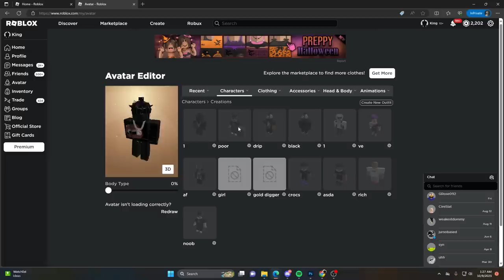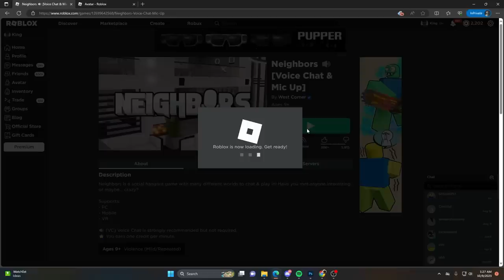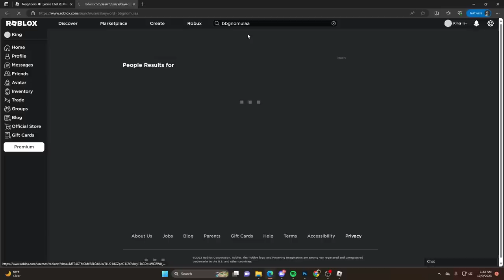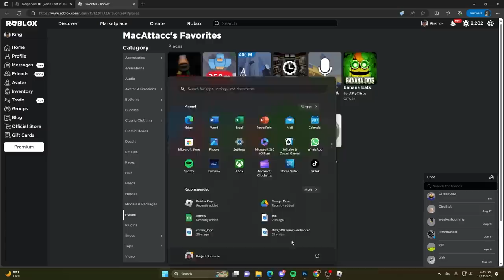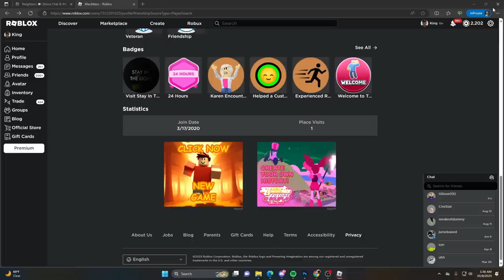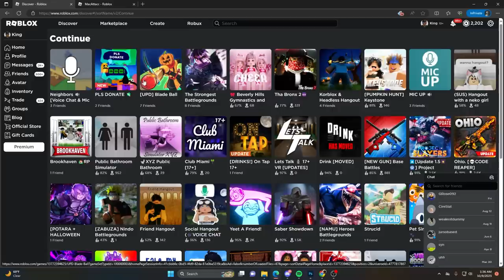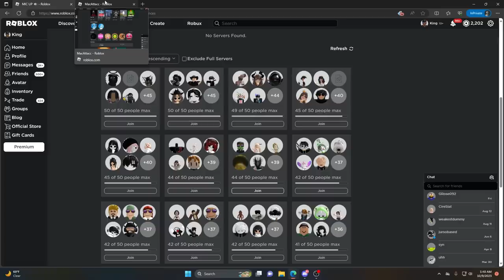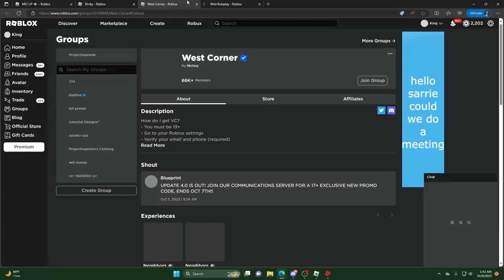CALLING PEOPLE THEIR OLD ROBLOX NAME IN VOICE CHAT AGAIN